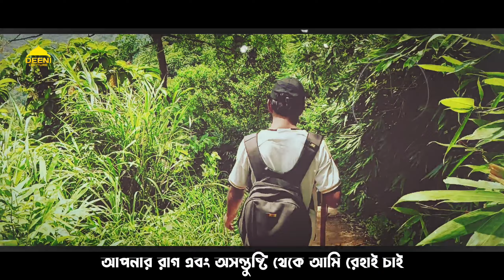এবং আপনিই আমার রব - Deeni Lecture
কথা - @BaseeraMedia
কন্ঠে - মাহমুদুল হাসান তৌসিফ
ভিডিও লোকেশন - সীতাকুণ্ড,চন্দর নাথ পাহাড়

কথাগুলো ⬇️

হে আমার রব !

একমাত্র আপনার কাছেই আমি আমার দুর্বলতার কথা জানাচ্ছি
এবং একমাএ আপনার কাছেই আমি আমার অভাবের কথা জানাচ্ছি
এবং মানুষের নিকট আমার অসম্মানের কথাও একমাত্র আপনার কাছে বলছি !

হে রহমানুর রাহিম, আপনিই তো প্রতিটি দুর্বল ব্যক্তির রব ;
এবং আপনিই আমার রব
আপনি কার কাছে আমাকে ছেড়ে দিলেন !
এমন অচেনা মানুষদের কাছে যারা আমার ক্ষতি করতে চায়।
নাকি এমন শত্রুর কাছে যাকে আপনি আমার চেয়ে অধিক শক্তি দিয়েছেন ?

হে আমার রব ! যদি আপনি আমার উপর রাগ না করে থাকেন
 তাহলে এর কিছুতেই আমার  আসে যায়না।

কিন্তু আপনার আশ্রয় পেলে আমার পরিস্থিতি আরেকটু সহনীয় হবে।

আল্লাহ্! আমি আপনার চেহারার নূরের কাছে আশ্রয় চাই, যা সব অন্ধকারকে উজ্জল করে দিয়েছে।

যা দুনিয়া এবং আখিরাতের সব বিষয়ের সংশোধক।❤️

আল্লাহ্! আপনার রাগ এবং অসন্তুষ্টি থেকে আমি রেহাই চাই।

আমিন